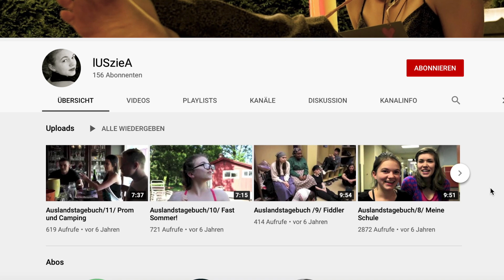Ich reagiere auf mein Auslandsjahr | Auslandstagebuch 2013/14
WOW! Ich fasse es nicht wie lange das jetzt schon her ist.
2013/14 habe ich als Austauschschülerin in den USA gelebt. Das BESTE Jahr meines jungen Lebens!
Heute schaue ich mir alte Videos an...und heule rum.